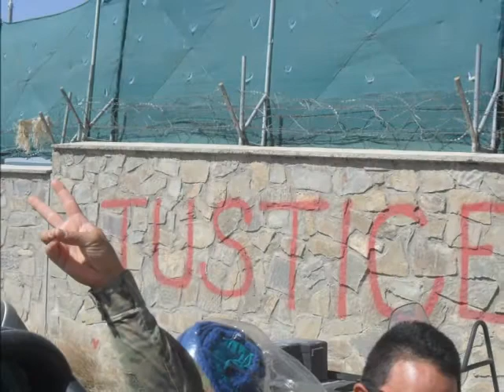afghanistan engineer video